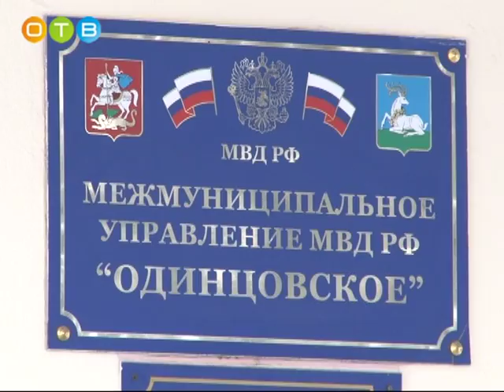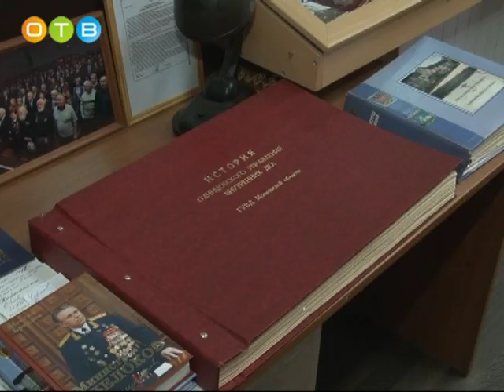«Студенческий десант» Всероссийская акция в Одинцово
Студенты Одинцовского филиала Международного юридического института посетили Межмуниципальное Управление МВД России «Одинцовское».